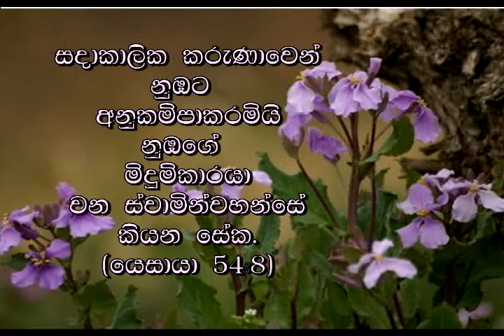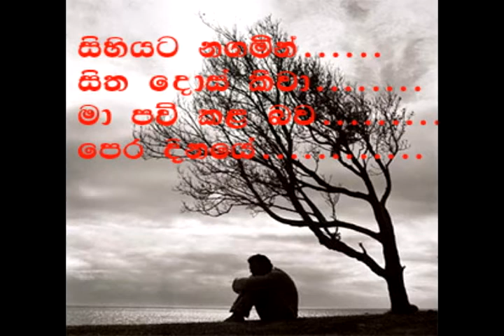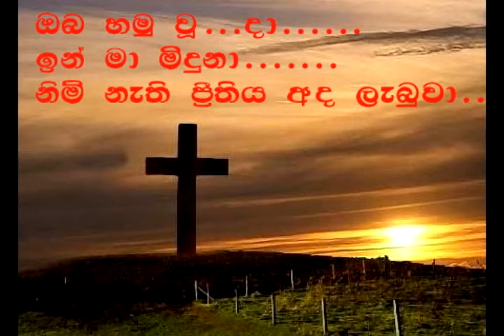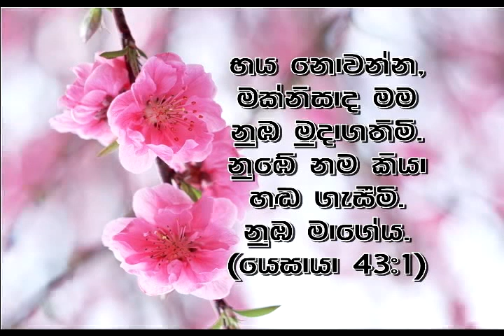Sinhala hymn - mamai paw kale oba naya gewwe.mpg